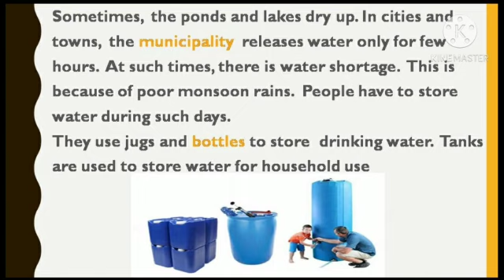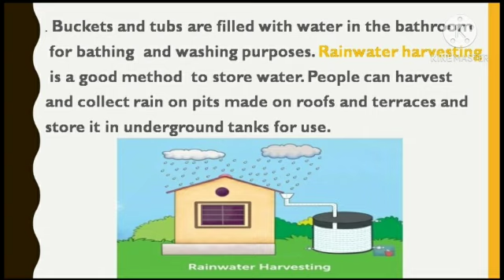Ch-13_ Water for me( Reading Session-5 ) By Aarushi Jain